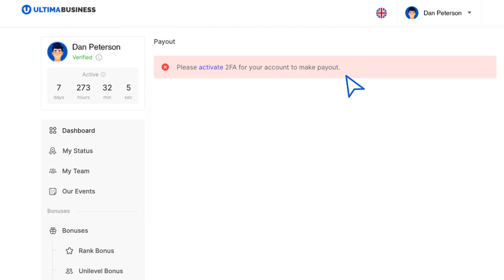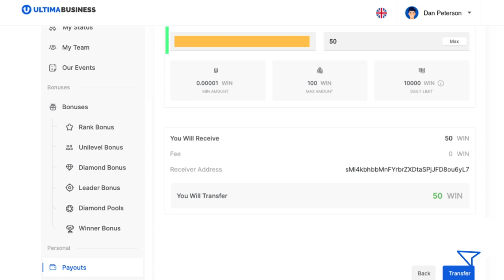Ultima BusinessからのWINのパイアウト方法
このガイドでは、Ultima BusinessのウェブサイトでWIN tokenのパイアウトを行う方法について説明します。

WIN tokenはUltima Businessのパートナープログラムの独自なツールです。WIN tokenは、Diamond以上のランクに達した場合やWinner Bonusの資格要件を満たした場合にパートナーに付与されます。WIN tokenはライセンスの購入に使用することができます。トークンはご自身で使用するだけでなく、他の人に移転することもできます。